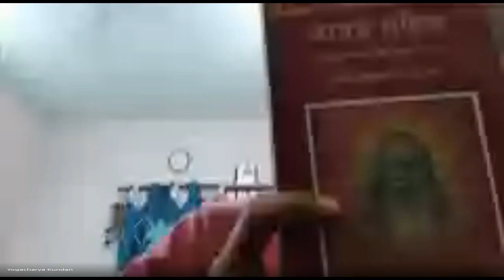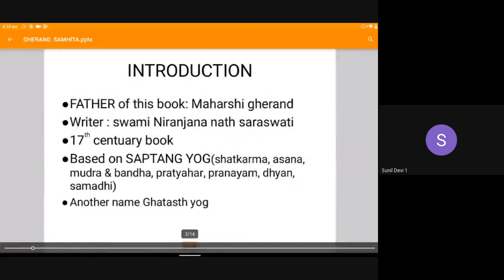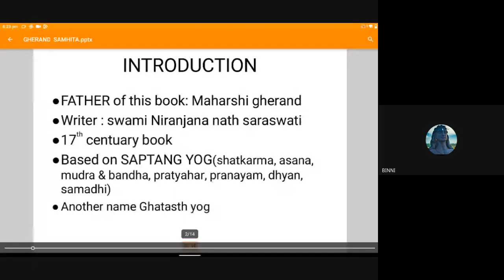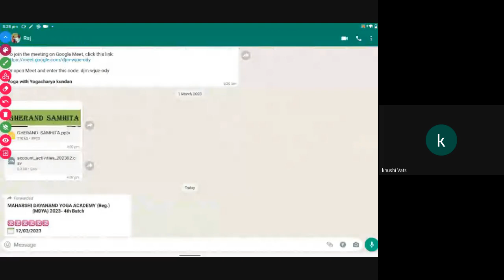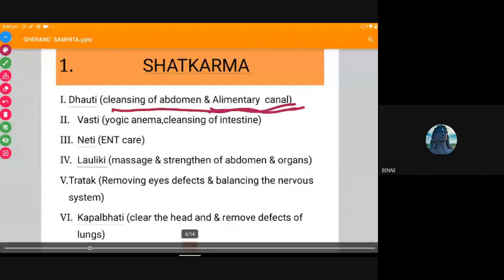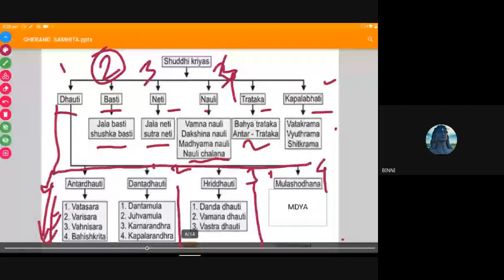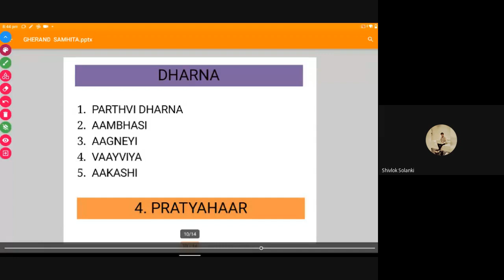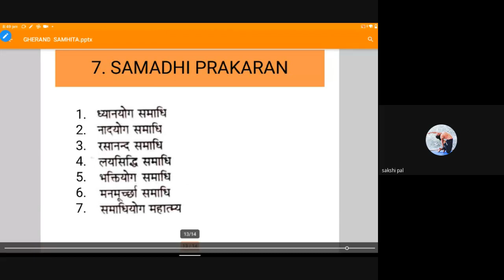C -01|Paper2 |Unit5| Gherand Samhita| Introduction| by Kundan Kumar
12 March